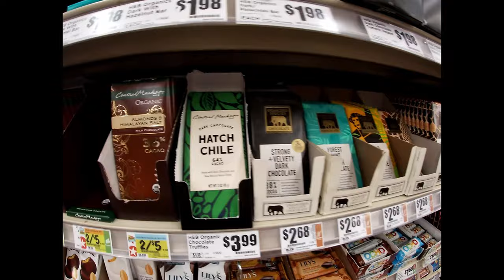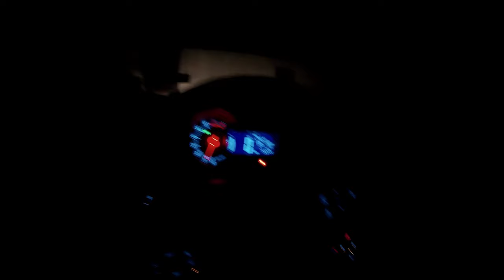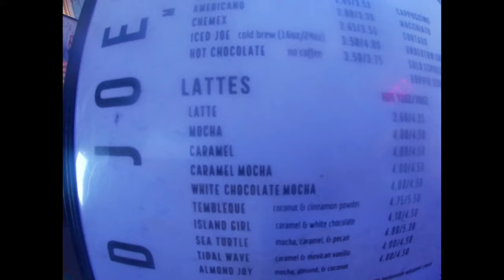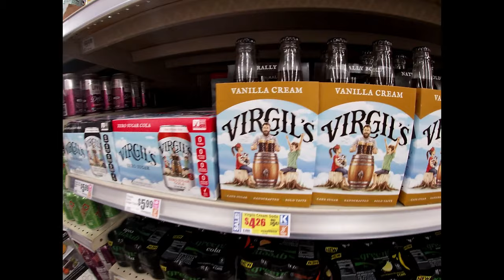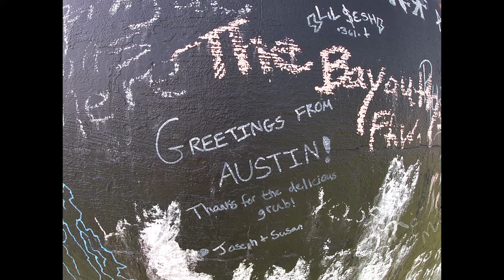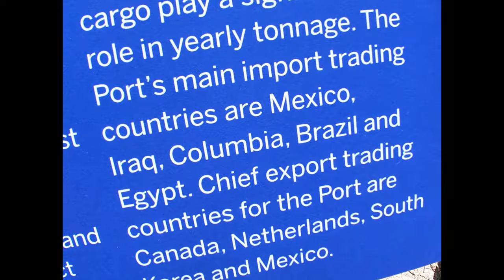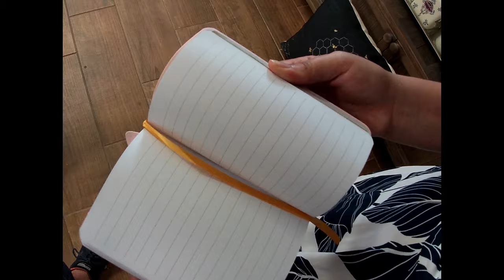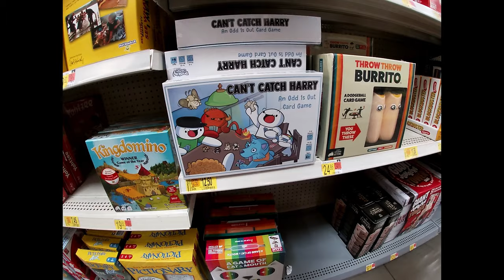Corpus Christi Vacation Vlog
My wife and I just got back from Corpus Christi and Port Aransas to celebrate 5 years of marriage. We surfed, shopped around, ate some cool food, watched movies, played games, and mostly just chilled and hung around the beach. If you like vlogs like this from me, let me know down below in the comments. You have yourself a great last bit of summer too while you're at it.